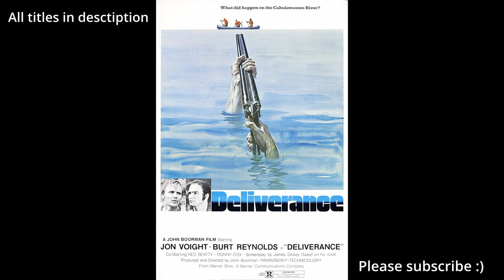11 Best survival in wilderness movies On Netflix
Also if Netflix removed a movie or added a similar one after the premiere of this youtube video, the list is updated on the blog.

Movies:
1. Into the Wild (2007)
2. The Revenant (2015)
3. Cast Away (2000)
4. Deliverance (1972)
5. The Way Back (2010)
6. Leave No Trace (2018)
7. Tracks (2013)
8. Everest (2015)
9. In the Heart of the Sea (2015)
10. Adrift (2018)
11. The Reef (2010)